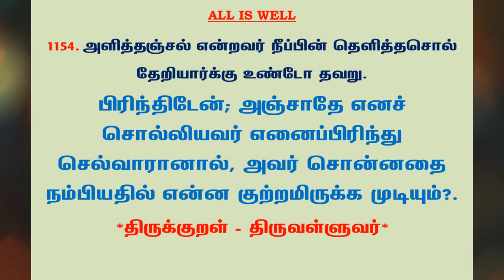#1223 | தினம் ஒரு திருக்குறள் - குறள் 1154 | Kural 1154 - Daily One Thirukkural